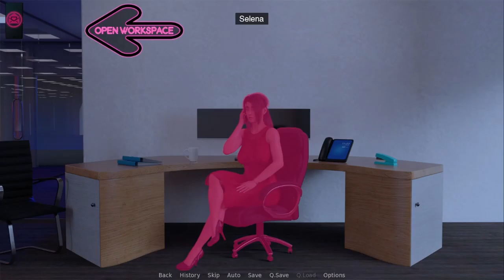Dirty Thoughts and Corporate Bots Time For You Chapter 2 Part 3